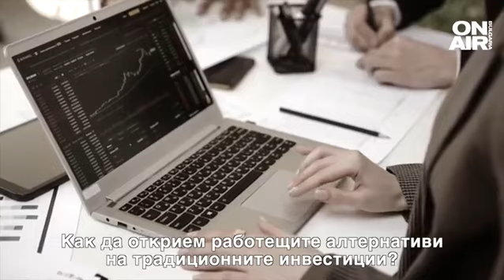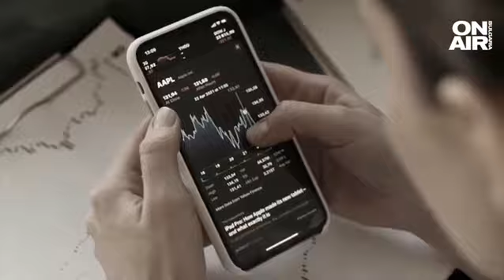Българската икономика понася щети, индустриалното производство спада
В момента българската икономика понася щетите от изключително бързото забавяне на икономически растеж в Западна Европа. Знаете, че Германия, която се превръща в "болния човек" на Европа, е нашият най-голям търговски партньор. Виждаме подобно забавяне в други западноевропейски държави, виждаме статистиката, индустриалното производство на България спада - това няма как да не се пренесе върху безработицата и икономическата активност. Това каза икономистът и депутат от ПП-ДБ Владислав Панев в студиото на Money.bg.